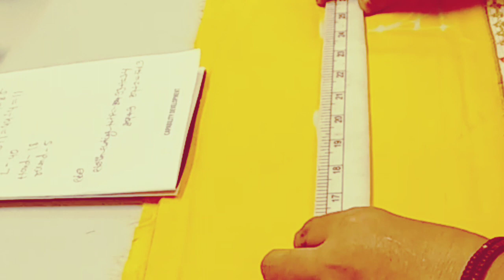Deep neck suit cutting Easy method blog with rashmi creations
मैं गले की सूट की कटिंग की वीडियो डाली हूं जिस तरह से यह कटिंग बताई गई है वैसे सूट बनाने से शूटिंग बहुत अच्छी आती है please video Pasand aata hai usse like kare share Kare or subscribe kare thank you।।।।vlogwithrashmicreations
vlog with rashmi creations